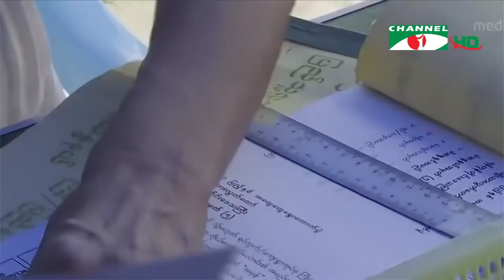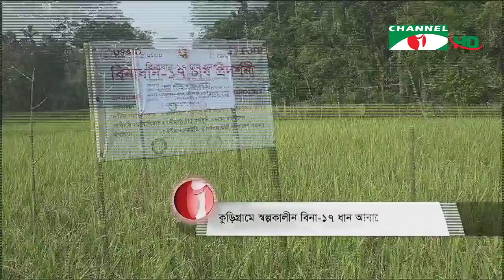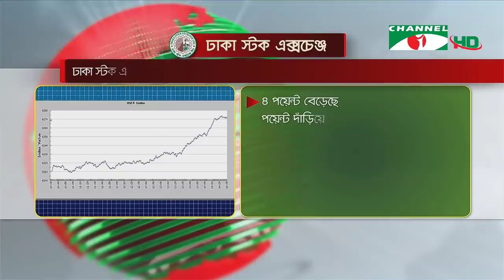চ্যানেল আই রাত ১০:৩০ মিনিটের সংবাদ সরাসরি || Channel i News (November 09, 2020)